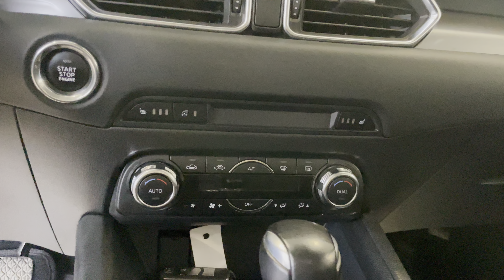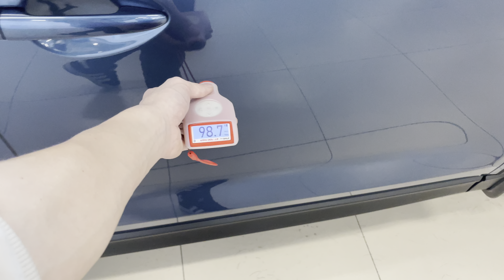Mazda CX-5, 2017 год